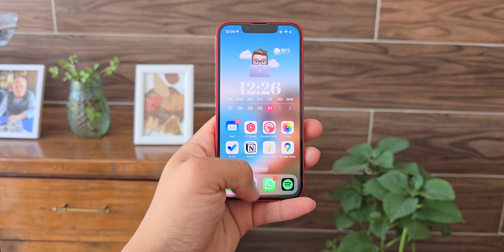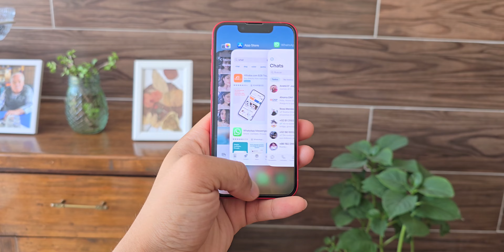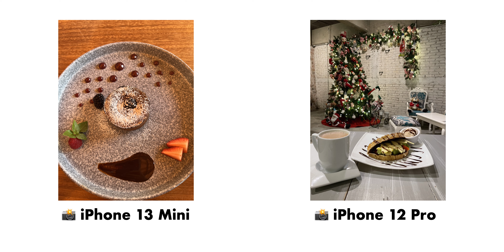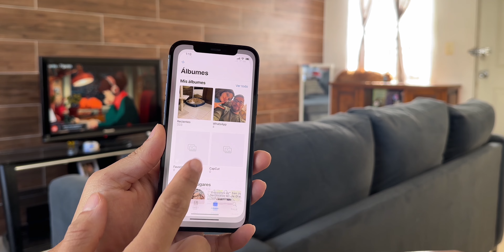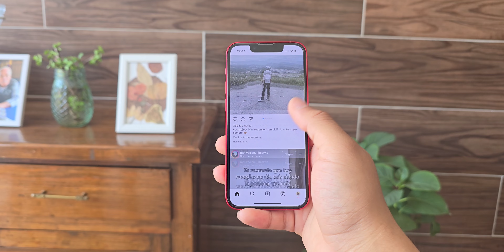iPhone 13 vs iPhone 12 Pro en 2024 ¿Cual Comprar!? | El Mejor iPhone Calidad-Precio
Actualmente hay dos iPhone que me parecen los mejores en cuanto a calidad precio siendo el iPhone 13 y el iPhone 12 Pro por lo que el día de hoy he decidido ayudarte a saber cuál es la mejor opción para ti en este 2024